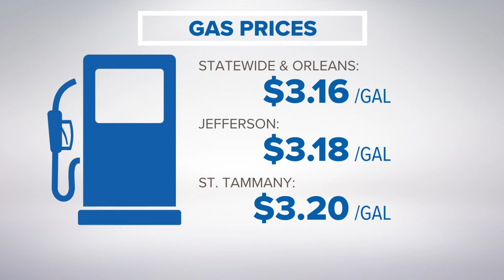Biden Administration to release 1 million barrels of fuel from reserve. See your local gas price ave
Ahead of Memorial Day travel, the Biden Administration said it will release a million barrels of gasoline from a reserve to help reduce prices.